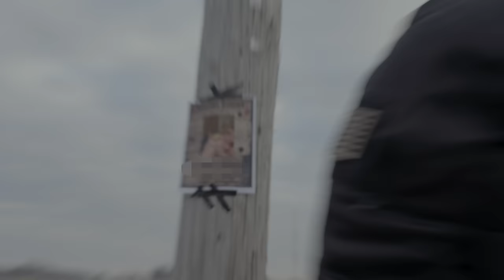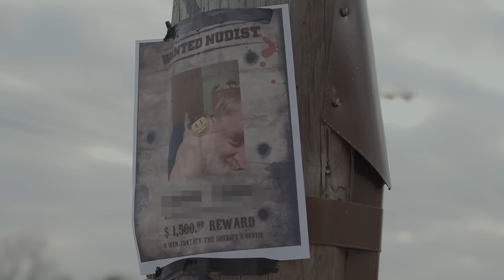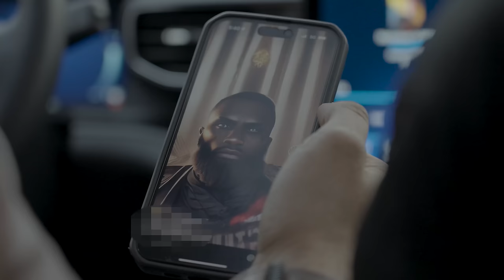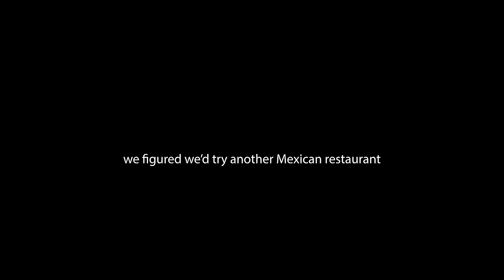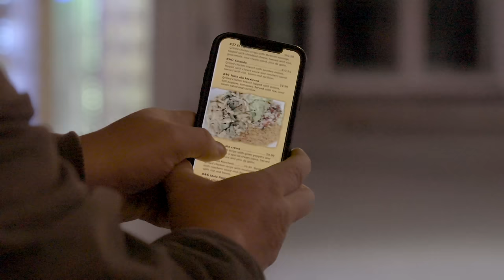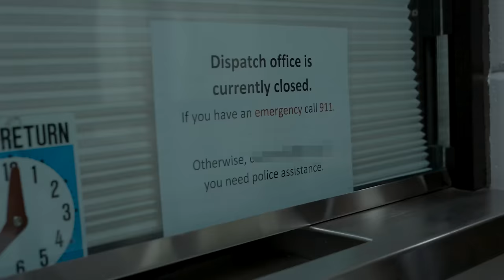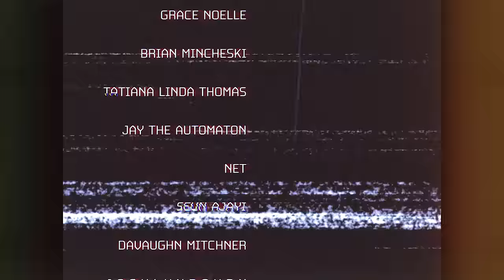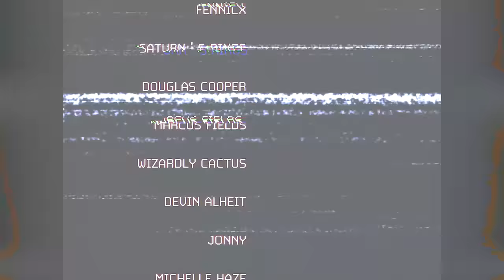Wanted Nudist on the Loose!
Brandon, age 46 has been rather naughty on the TikTok app. For the past couple of months, he'd been chatting with a. cupcake, rather inappropriately. After he sent a damming picture of himself with his buns out, I printed it out and posted it all over his town. Shortly after, I ran into him while he was picking up his Mexican food take-out.

Intro: 0:00

The Hunt: 2:06

Interaction: 9:40

Law Enforcement Presence: 43:20

Outro: 49:48